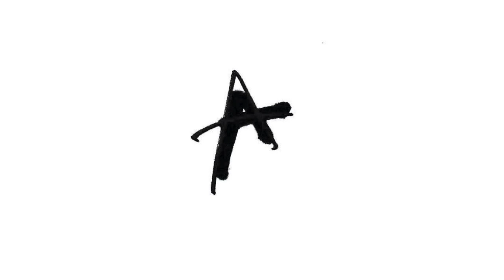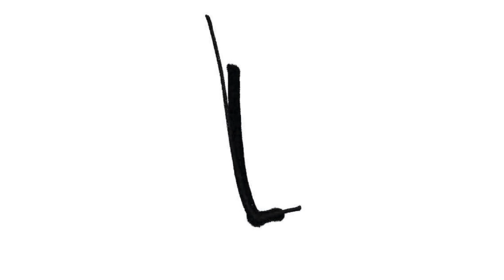Noël Akchoté – Works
01 – Works (Noël Akchoté)

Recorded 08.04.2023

(Weather Underground Project)
(For Shane Parish & Bill Orcutt)

© Noël Akchoté Downloads (2023).